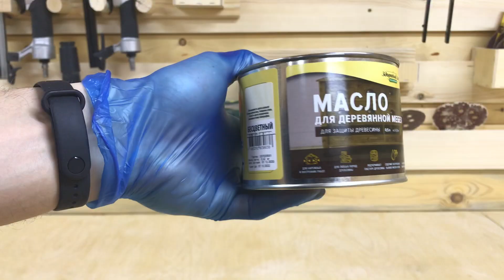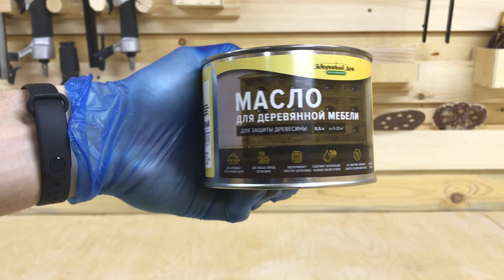СКЛАДНОЙ СТОЛИК своими руками!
- ОБРЕЗНАЯ ДОСКА СВОИМИ РУКАМИ из бревна!

Так же вам точно понравятся эти видео:

- КРЕСЛО ИЗ ДЕРЕВА своими руками.

- Простой ЖУРНАЛЬНЫЙ СТОЛИК! Своими руками!

- Качель за ОДИН день СВОИМИ РУКАМИ

- ДЕКОРАТИВНЫЙ КОЛОДЕЦ из дерева СВОИМИ РУКАМИ!!!

Инструмент который я использую:

- Эксцентриковая шлифмашинка Makita BO 5031

- Bosch GDR 120 LI и Bosch GSR 120 LI. Обзор. Тест. Испытание. На что способны?

- Makita HS7601. ОБЗОР. Отзыв. Испытание.

- Электрорубанок Bosch GHO 6500. ОБЗОР. ТЕСТ.

- BOSCH GST 850 BE. Обзор. Демонстрация работы.

- Bosch GAS 12-25 PL. Обзор. Демонстрация работы.